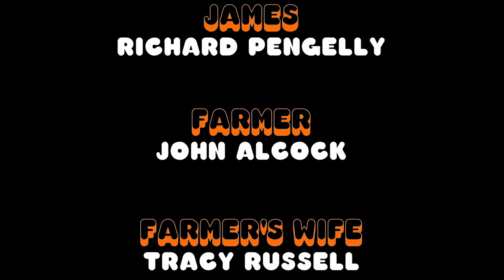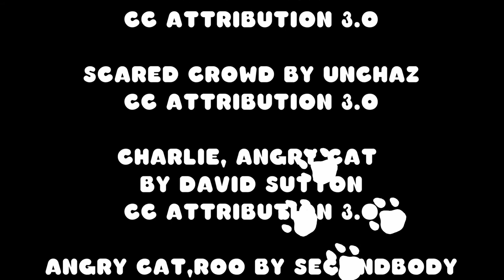right wing farmer